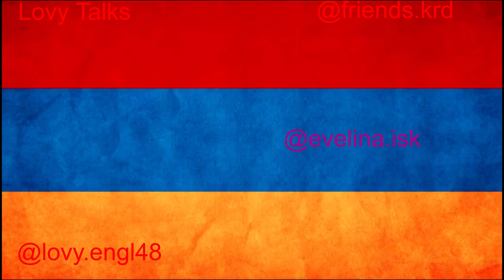Interesting Facts About Armenian Culture and Tradition . No Dating Armenian Woman .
this video is about Armenia and Armenian culture and traditions.  what differentiates Armenians from other nationalities.